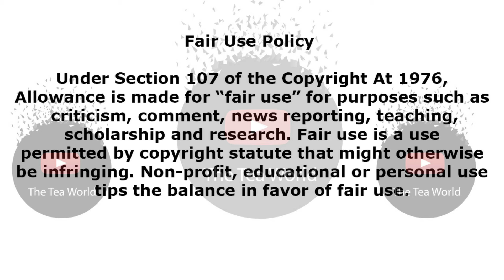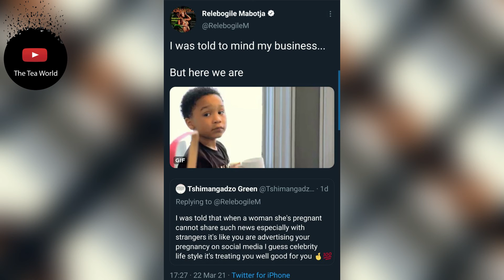Relebogile announced her pregnancy and also had to deal with this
Tea Squad What Is Your Views On This

Here we are again. Tea squad, how do you feel about mothers posting their children on social media? Especially while they are still infants or unborn.

As we all know, Relebogile Mabotja is pregnant and she is 30 weeks into her pregnancy. Like any other person, she excitedly revealed her pregnancy on social media and as a result, her fans rushed to sending her congratulatory messages.

Pregnancy is indeed a beautiful journey for most women and being excited to the point of revealing the news to the media is quite normal, although not everyone agrees with the fact.